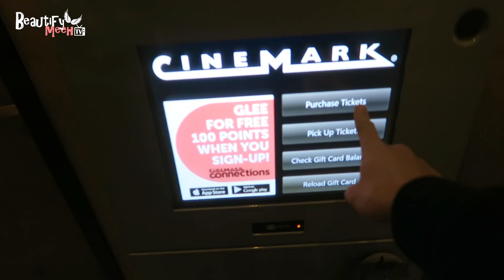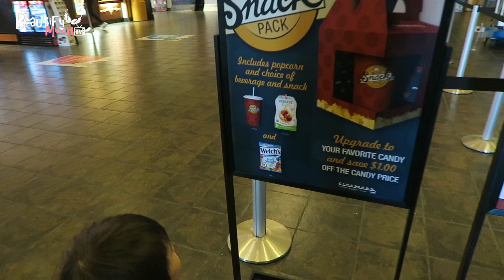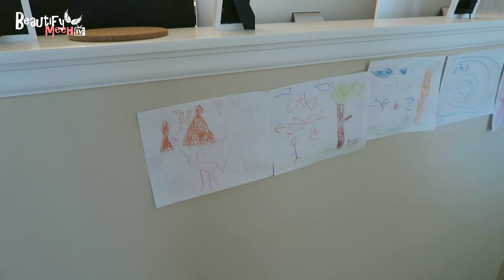FEW DAYS LEFT UNTIL KOREA~! | Aiden the SUSHI CHEF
Vlog Camera ♥

instagram "beautifymeeh"